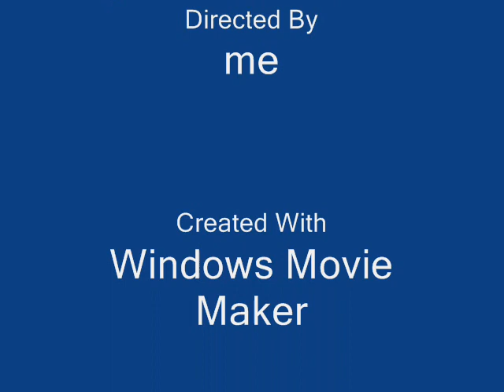tommy steele what a mouth